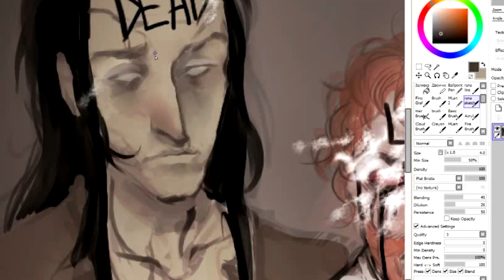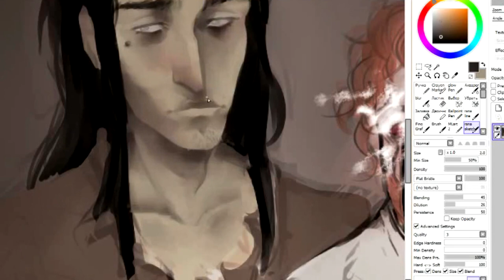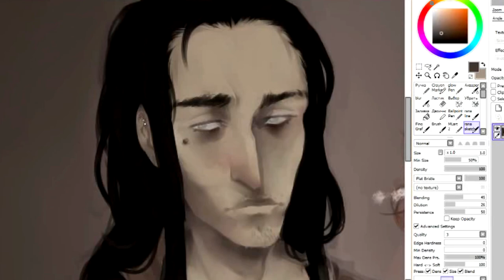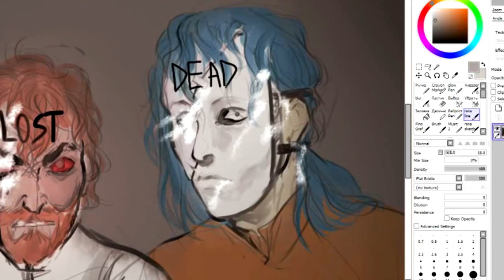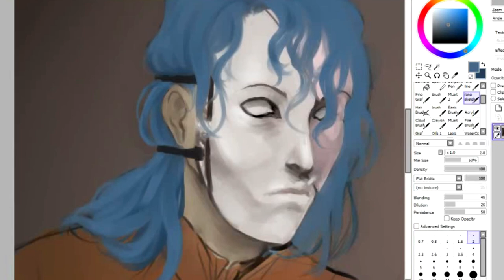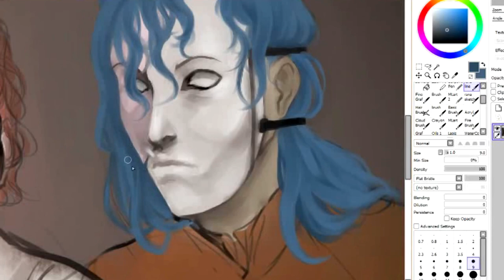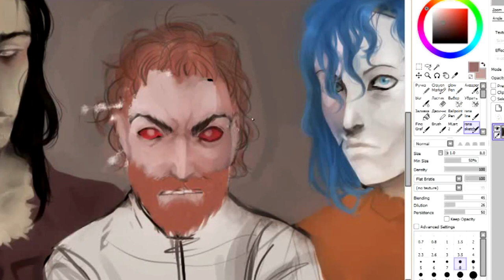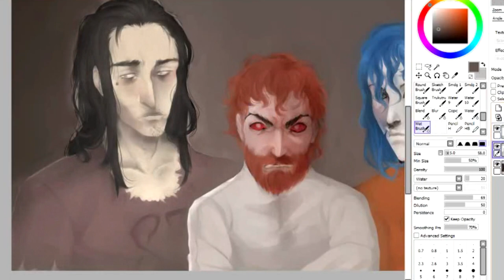Sally face | SPEEDPAINT | Two dead and one lost.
my 2nd speedpaint yay

game  and characters by Steve Gabry
music: Schoolyard Jam, Ritual, Home, Departre, A Forgotten Ballad, and Everything Ends by Steve Gabry (Sanitys Falls)